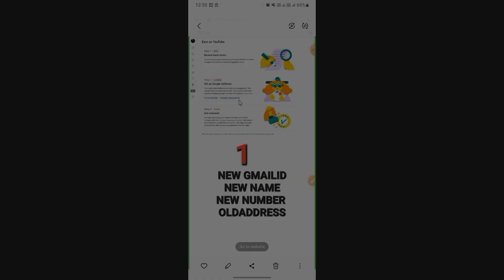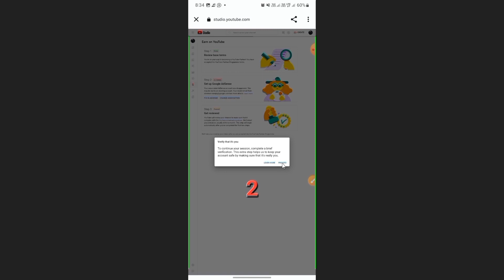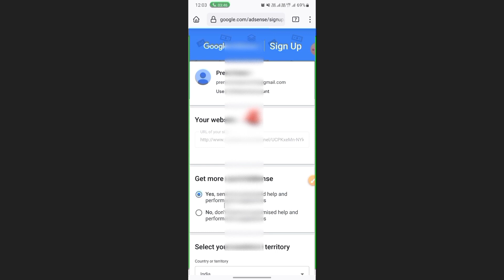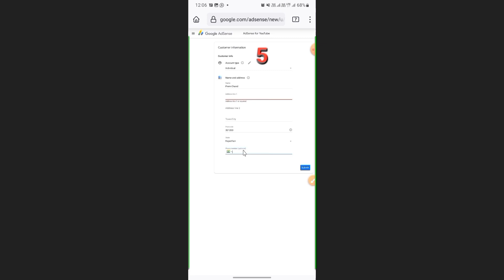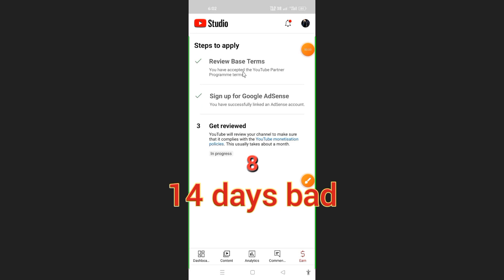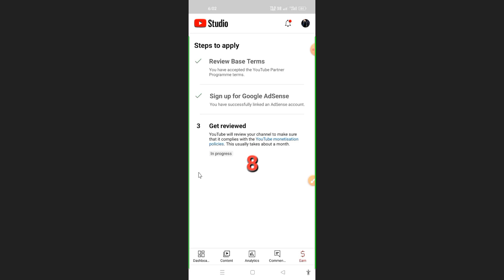Step 2 error setup google adsense | Monetization step 2 error | fix in adsense change association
digital balaram tk
youtube step 2 error problem
how to fix step 2 error in google adsense
youtube monetization step 2 error
adsense account step 2 error